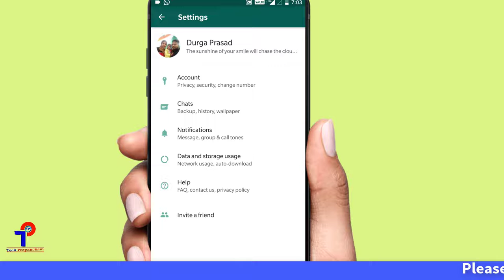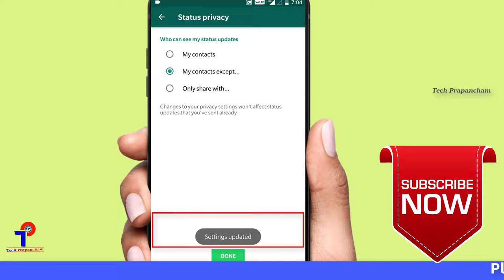How to hide your WhatsApp status story from select contacts || Whatsapp Tips and Tricks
Here in this video of Tech Prapancham, I am explaining you How to hide your WhatsApp status story from select contacts